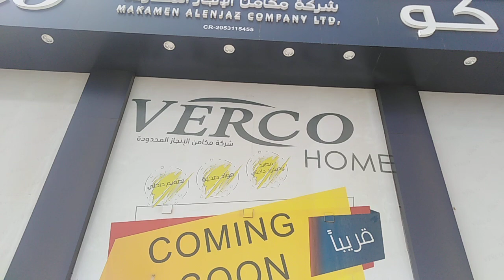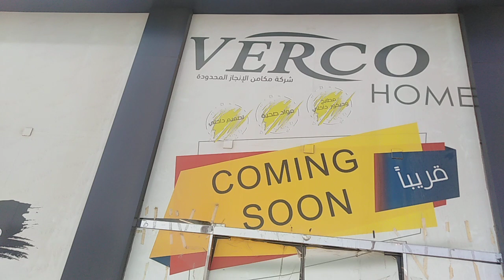new design Branch my company name is Verco Saudi Arabia Al QATIF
new design Branch my company name is Verco Saudi Arabia Al QATIF bangladesh funny @ Bangladesh tiger's vlog